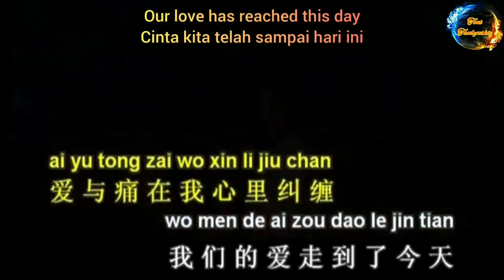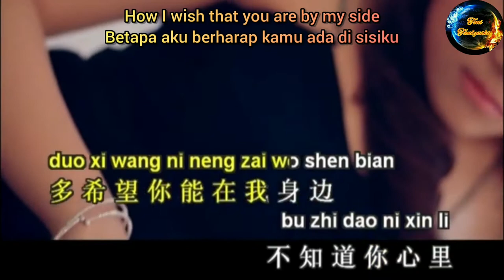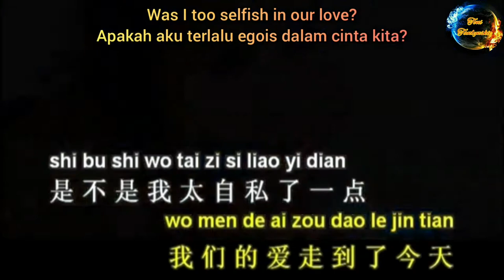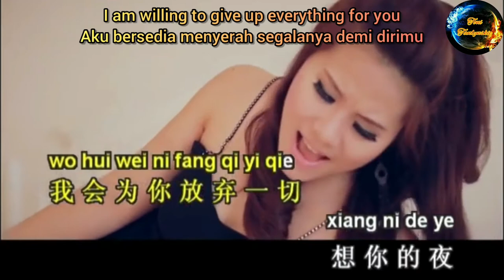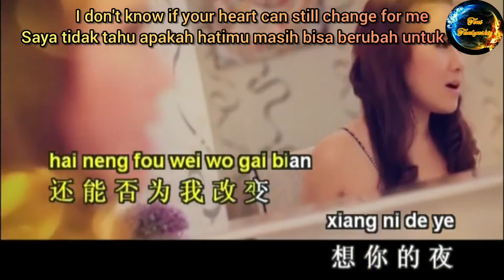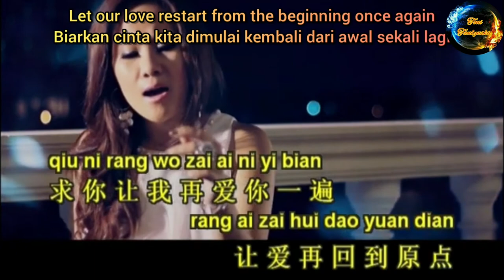黄佳佳 - 想你的夜 Huang Jia Jia - Xiang Ni De Ye Miss You Tonight Merindukanmu Malam Ini Lyrics Translation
黄佳佳 - 想你的夜
Huang Jia Jia - Xiang Ni De Ye
Miss You Tonight
Merindukanmu Malam Ini

分手那天
Fēnshǒu nàtiān
The day when we broke up
Hari ketika kita berpisah

我看着你走远
Wǒ kànzhe nǐ zǒu yuǎn
I saw you walking away
Aku melihatmu berjalan pergi

所有承诺化成了句点
Suǒyǒu chéngnuò huàchéngle jùdiǎn
All the promises became periods
Semua janji menjadi kurun waktu

独自守在空荡的房间
Dúzì shǒu zài kōng dàng de fángjiān
Alone in my empty room
Sendirian di kamar yang kosong

爱与痛在我心里纠缠
Ai yǔ tòng zài wǒ xīnlǐ jiūchán
Love and pain entangled in my heart
Cinta dan rasa sakit terjerat dalam hatiku

我们的爱走到了今天
Wǒmen de ài zǒu dàole jīntiān
Our love has reached this day
Cinta kita telah sampai hari ini

是不是我太自私了一点
Shì bùshì wǒ tài zìsīle yīdiǎn
Was I too selfish in our love?
Apakah aku terlalu egois dalam cinta kita?

如果爱可以重来
Rúguǒ ài kěyǐ chóng lái
If we could start all over again
Jika cinta bisa mulai dari awal lagi

我会为你放弃一切
Wǒ huì wèi nǐ fàngqì yīqiè
I am willing to give up everything for you
Aku bersedia menyerah segalanya demi dirimu

想你的夜
Xiǎng nǐ de yè
Miss You Tonight
Merindukanmu Malam ini

多希望你能在我身边
Duō xīwàng nǐ néng zài wǒ shēnbiān
How I wish that you are by my side
Betapa aku berharap kamu ada di sisiku

不知道你心里还能否为我改变
Bù zhīdào nǐ xīnlǐ hái néng fǒu wèi wǒ gǎibiàn
I don't know if your heart can still change for me
Saya tidak tahu apakah hatimu masih bisa berubah untuk saya

Oh~ 想你的夜
Oh~ Xiǎng nǐ de yè
Oh~ Miss you tonight
Oh~ Merindukanmu malam ini

求你让我再爱你一遍
Qiú nǐ ràng wǒ zài ài nǐ yībiàn
Please let me love you one more time
Tolong biarkan aku mencintaimu sekali lagi

让爱再回到原点
Ràng ài zài huí dào yuándiǎn
Let our love restart from the beginning once again
Biarkan cinta kita dimulai kembali dari awal sekali lagi